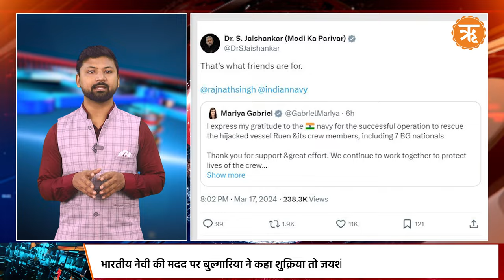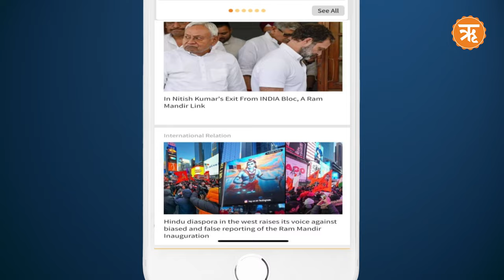Morning News : आज सुबह की बड़ी खबरें | 18 मार्च 2024 | News Highlights | Ritam Hindi